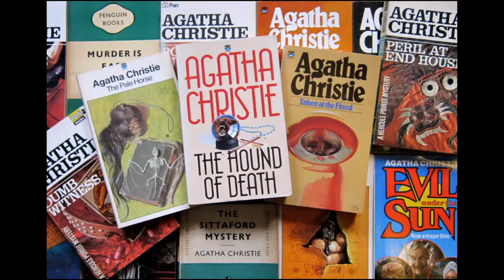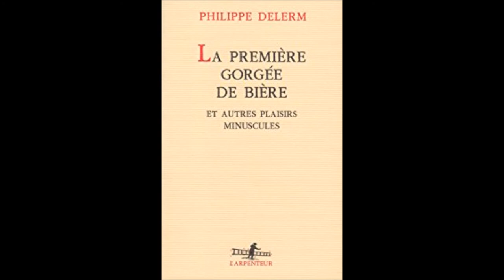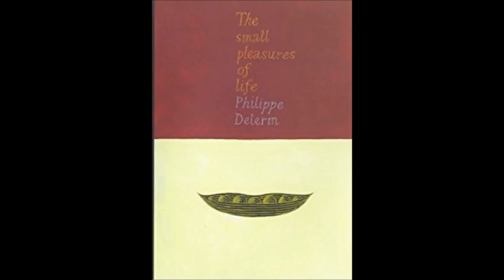"The Small Pleasures of Life" Philippe Delerm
A video assignment about a book I love for English class.